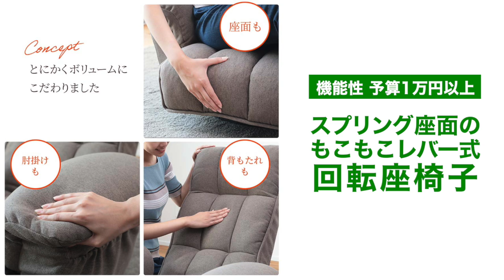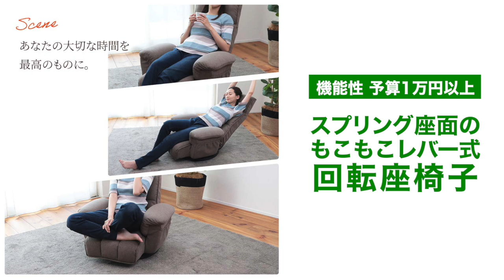【座椅子 おすすめ】2024年敬老の日 座椅子プレゼント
【座椅子生活】は、私たち明光ホームテック株式会社が展開する、座椅子・リクライニングチェアの専門ブランドです。すべての商品が、オリジナルデザイン＆設計。
このチャンネルでは、皆様の暮らしを豊かにする、座椅子・リクライニングチェアを紹介しています。

今回は敬老の日にプレゼントしたい座卓に合わせたロースタイルなシーンに合う座椅子を紹介します。
デザインを重視したい方、機能も重要だという方に、それぞれ1万円未満、1万円以上の予算別のおすすめの商品を紹介します。

00:00　本編開始
00:27　モコモコが気持ちいいレバー式座椅子
00:48　超楽エンタメ座椅子 シアターチェア Cheers!
01:18　腰の神様がくれた座椅子 【第４弾】ストレスfreeなレバー操作タイプ
01:47　スプリング座面のもこもこレバー式回転座椅子
02:11　敬老の日にプレゼントしたい座椅子紹介でした

紹介した商品の詳細は以下よりご確認いただくことができます。

モコモコが気持ちいいレバー式座椅子

超楽エンタメ座椅子 シアターチェア Cheers!

腰の神様がくれた座椅子 【第４弾】ストレスfreeなレバー操作タイプ

スプリング座面のもこもこレバー式回転座椅子

↓その他の商品はこちら↓
‹座椅子生活TOPページ›その他座椅子など多数掲載

‹提供›明光ホームテック株式会社